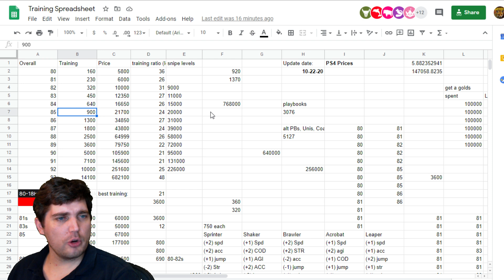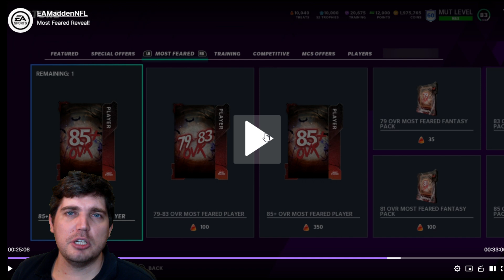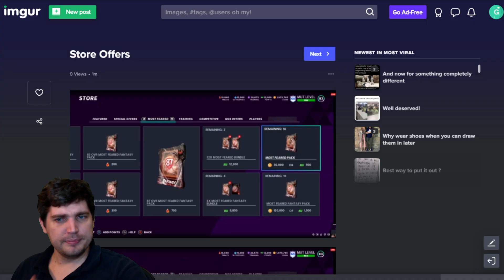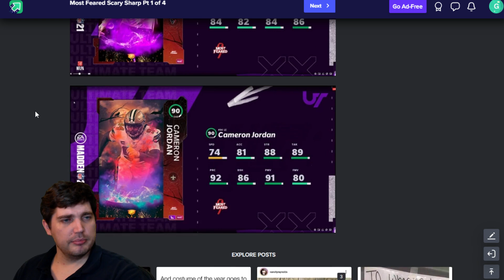TWO FREE 90 OVERALLS! REROLLS FOR LIMITEDS, SETS, 92 RUSSEL WILSON AND MORE! MOST FEARED BREAKDOWN!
Today we go over the Most Feared content for Madden 21 in Scary Sharp and give our opinion on if it's a W or L. We talk through the sets, rerolls, cards and more!